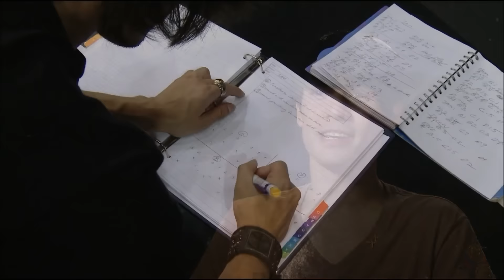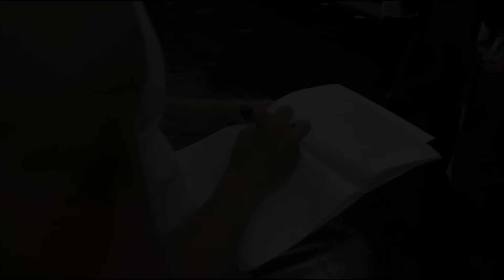Dancers for This is it!